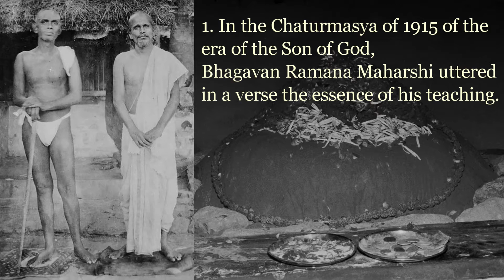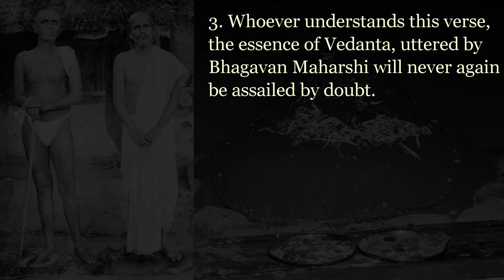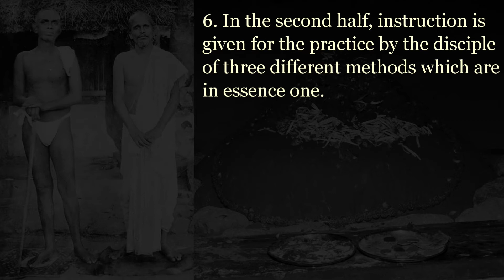2. Sri Ramana Gita (Of Ganapati Muni) - Ch.2 (Sanskrit and Tamil.)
Sri Ramana Gita (Sanskrit), composed by Ganapati Muni (Nayana), is a book of instruction of Bhagavan Ramana Maharshi in the form of aphorisms revealing the Jnana, Bhakti, Karma, Mantra and Raja yogas. The instructions were communicated on different occasions to various devotees at different gatherings between 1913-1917, when Bhagavan was residing up the Arunachala Hill (At Virupaksha cave and later at Skandasramam).
This Gita is essentially a practical guide. By following the simple instructions given here , a true seeker for Self-realisation will definitely make significant progress. It was initially published in 1935 and has been republished and translated into many languages.

Sri Ramana Gita has been composed in the style of Bhagavad Gita, consisting of 18 chapters of different topics.The present series on Ramana Gita is accordingly made in 18 separate videos for presentation.

All the chapters have been rendered in the original sanskrit by Sri J.Jayaraman & Sri Lingeswara Rao (with english meanings). At the end of the Sanskrit chantings of each chapter, it is followed by Tamil meaning of the chapter in the voice of Sri V.V.Raghav.